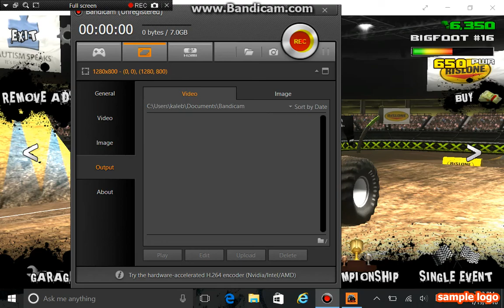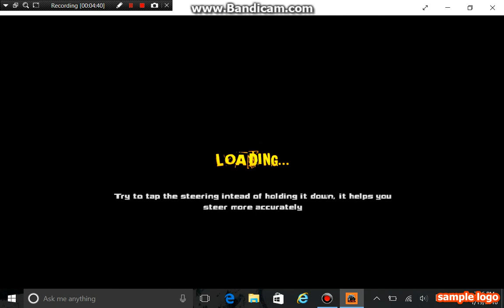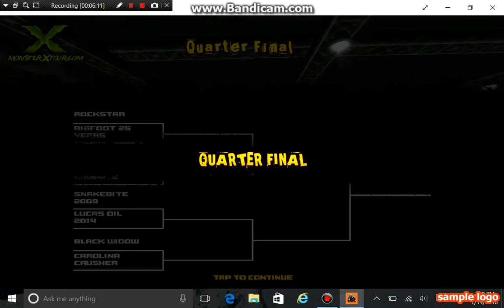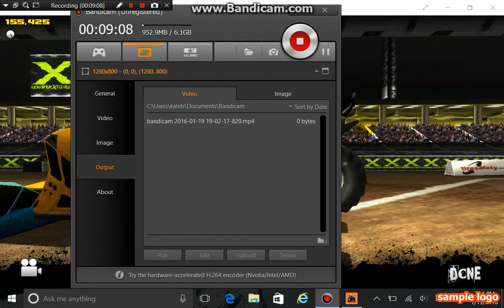I CAN'T DO IT!(Monster truck destruction)